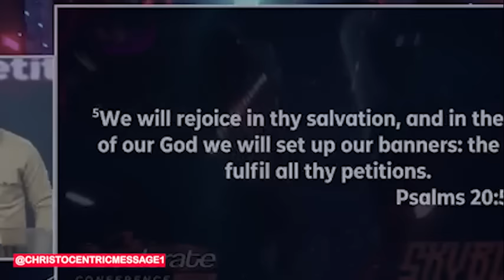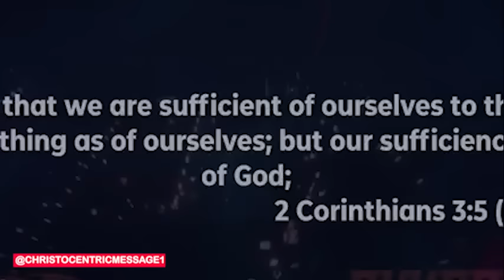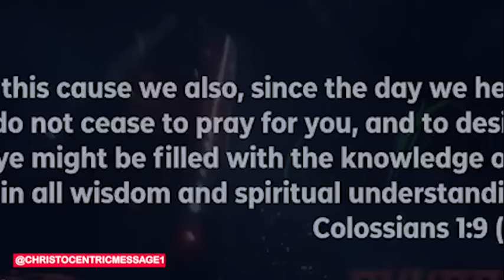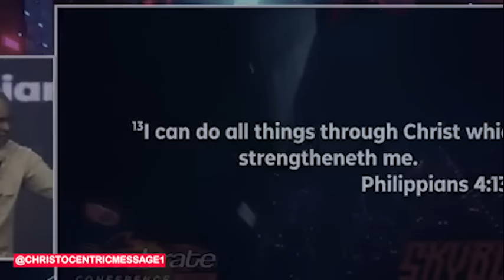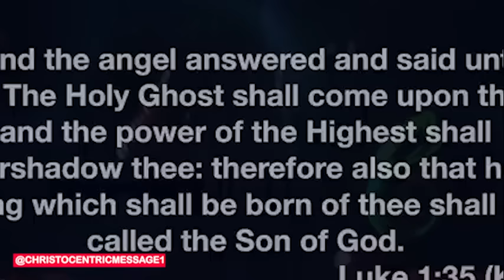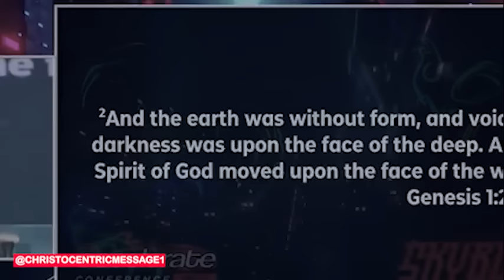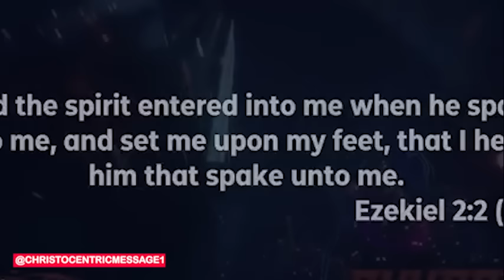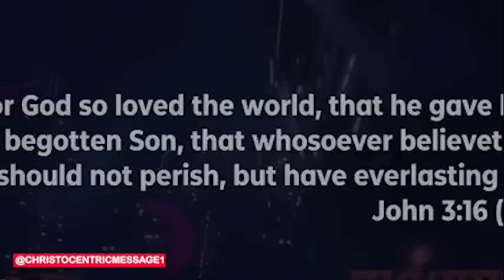DO THIS WHEN YOU DESPERATELY NEED GOD'S HELP - APOSTLE JOSHUA SELMAN